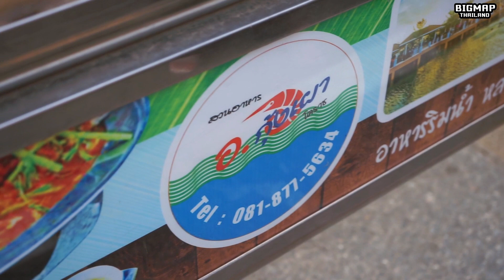อ.กุ้งเผา โคราช | Or.Kungphao - Korat l สวนอาหารทะเลกุ้งเผา พลาดได้ไง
วันนี้บิ๊กแมพรีวิว ก็เลยอยากจะถือโอกาส พาเพื่อนๆ ไปทานอาหารร้านดังแห่งเมืองโคราชกันจักหน่อยฮ่ะสวนอาหาร อ.กุ้งเผา โคราช ร้านแห่งนี้ ตั้งอยู่ที่ ถนนเลี่ยงเมือง 204 เปิดให้บริการทุกวันครับตั้งแต่เวลา 10 โมงเช้า ไปจนถึง 4 ทุ่มกันเลยทีเดียวไม่ว่าจะมาคนเดียว มากับแฟน มากับครอบครัว หรือว่าเพื่อนร่วมงาน ที่นี้ เค้าก็รองรับบริการทุกรูปแบบจ๊ะ